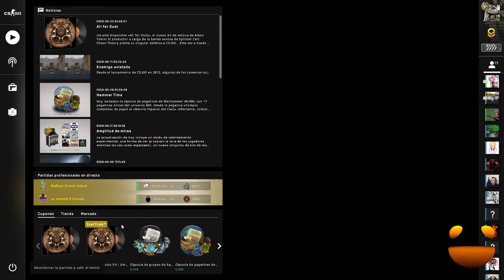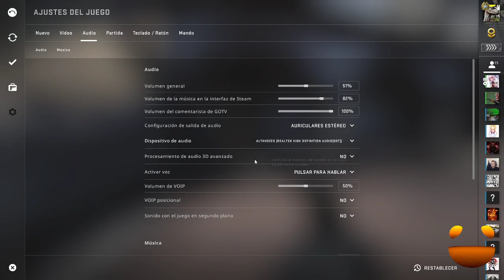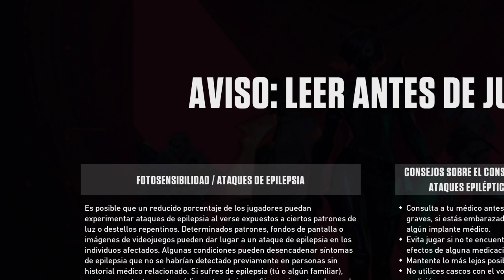chiwewechas entre disparos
dale apoyo y esos me gustas para mas asi y comenta q os gustaria q hiciese -- Watch live